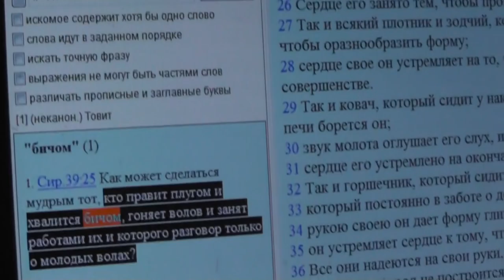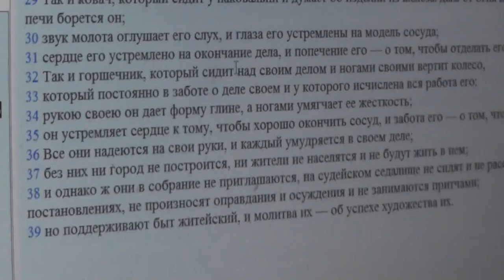Прем. Солом.7:28. ибо Бог никого не любит, кроме живущего с премудростью.